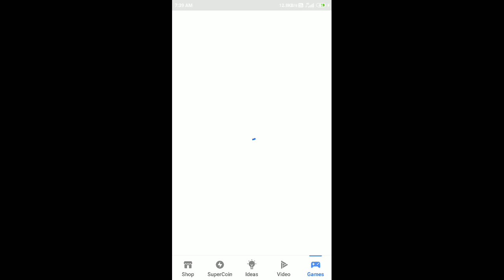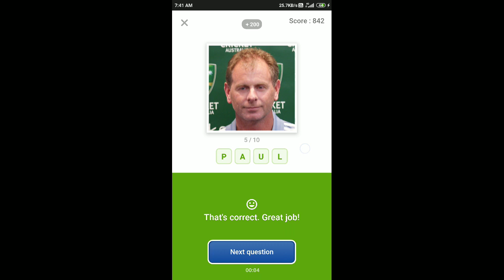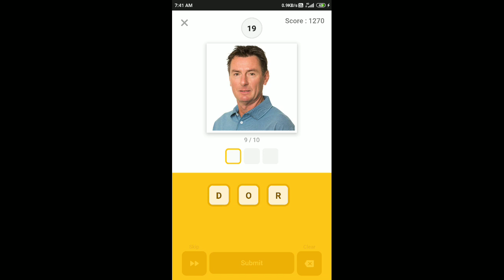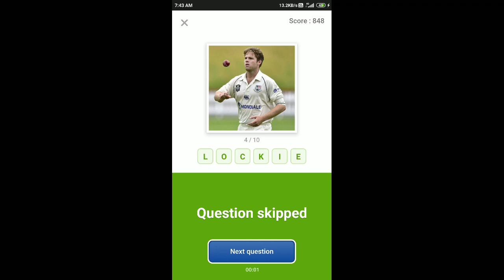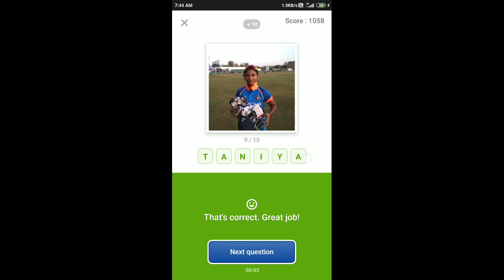Guess What Quiz Answers Today 23 Mar 2020 | Flipkart Game Zone Part 2